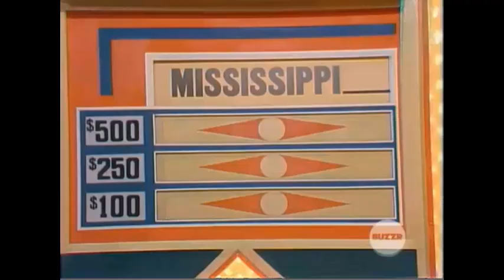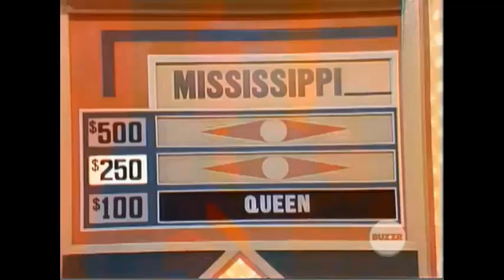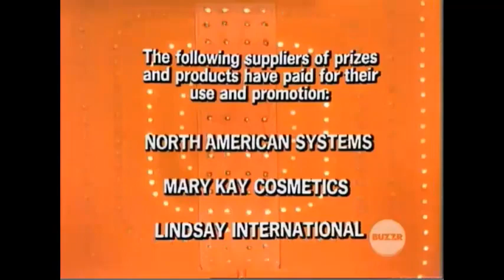Match Game '75 CBS Daytime Aired (December 1975)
Here is a Classic 1975 Episode of Match Game '75 Enjoy!

It looks like Richard Dawson won the Curry Bracket this year. This 1st Annuel Curry Bracket I would to thank each and everyone for tuning in for the 2022 Curry Bracket it was a ball. Now on to the show with returning champion Carol is back with $5,600 on Match Game '75 let's if she can add another $5,000 to her winnings.